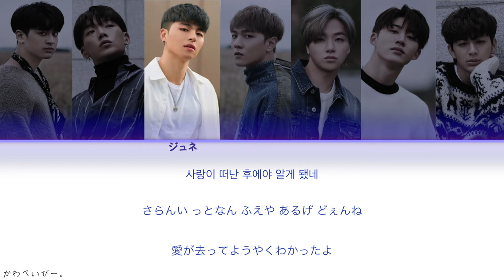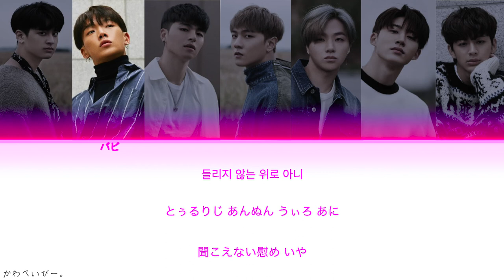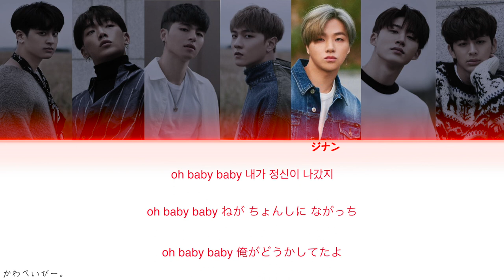【日本語訳/カナルビ】PERFECT iKON